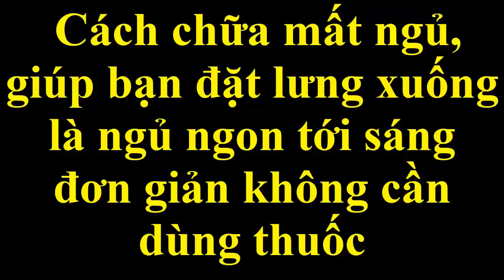Cách chữa mất ngủ, giúp bạn đặt lưng xuống là ngủ ngon tới sáng đơn giản không cần dùng thuốc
Mẹo chữa bệnh mất ngủ tại nhà với nguyên liệu chủ đạo là đậu xanh.
Bệnh mất ngủ rất nguy hiểm vì nó làm phát sinh ra nhiều căn bệnh khác nữa, chính vì thế chúng tôi xin giới thiệu nhanh đến các bạn bài thuốc này. Hi vọng bài thuốc hữu ích với mọi người. Chúc mọi người sớm thành công và luôn khỏe mạnh.